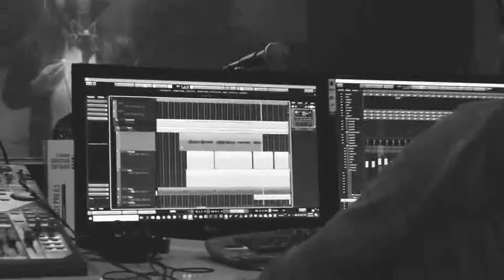قدام حبها امي - عادل القصار Adel kassar